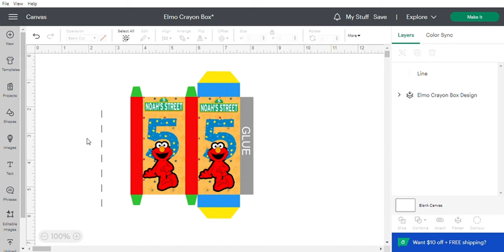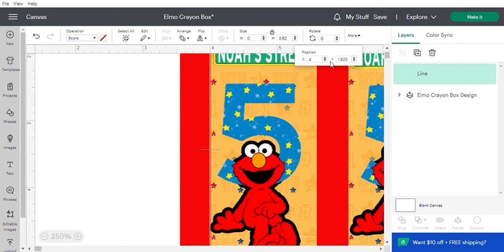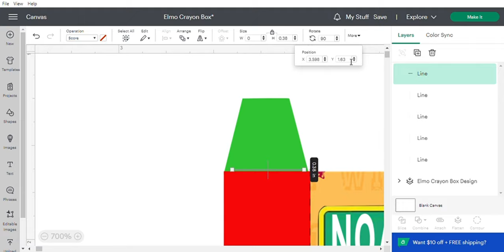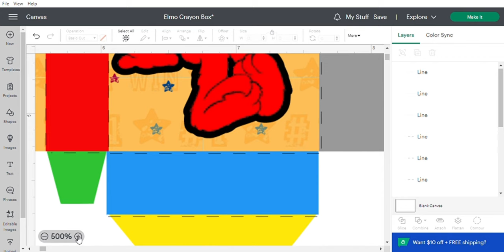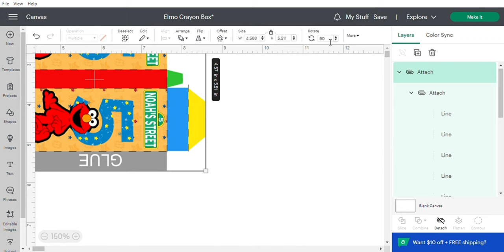Crayon Box Tutorial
Showing you a simple way to add score lines to your crayon box and how to assemble it.

Cricut or Silhouette
Printer
Cardstock Paper
Glue
Love For Crafting